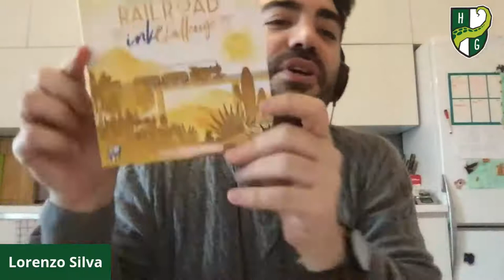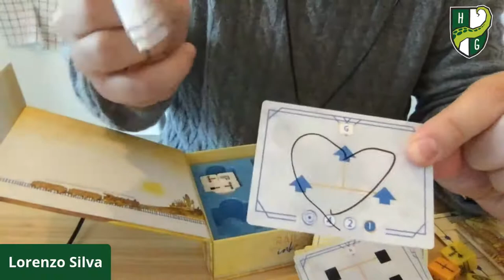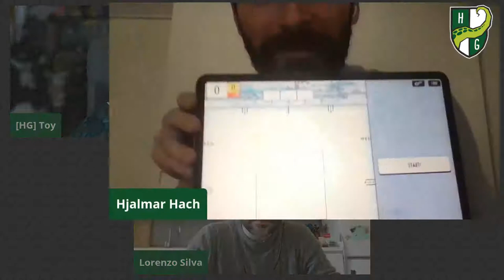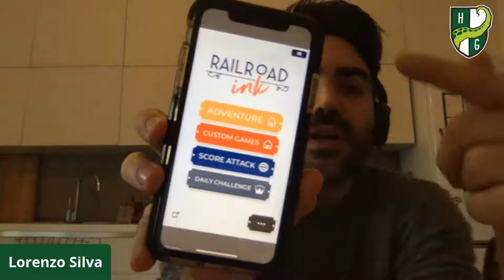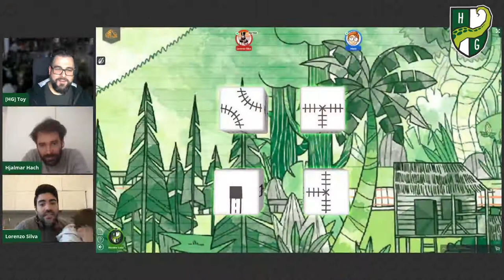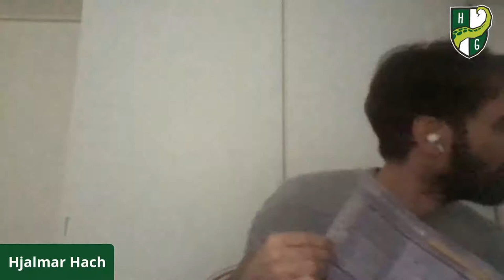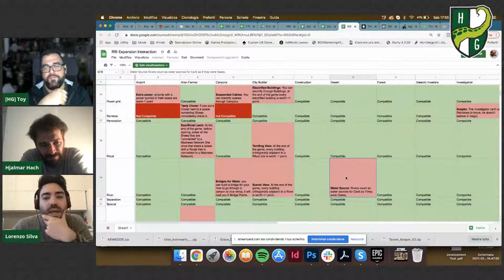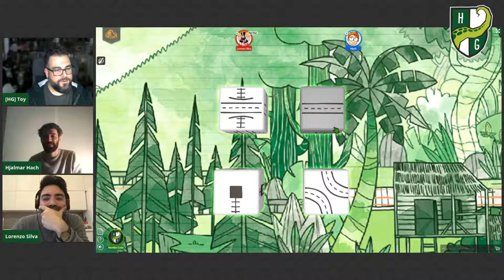Railroad Ink Challenge | Live at Castle Tricon 2021 with Hjalmar Hach and Lorenzo Silva!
Railroad Ink Challenge live stream at Castle Tricon 2021: Spring Edition! See the game played by the two designers of the game: Hjalmar Hach & Lorenzo Silva!

Join us at Castle TRICON!
- Free Registration
- PUBLIC SHOW DAYS:
26–27 FEBRUARY 2021
- OPENING HOURS
4 PM–12 AM CET / 11 AM–7 PM EST